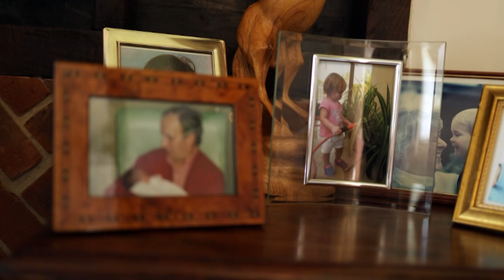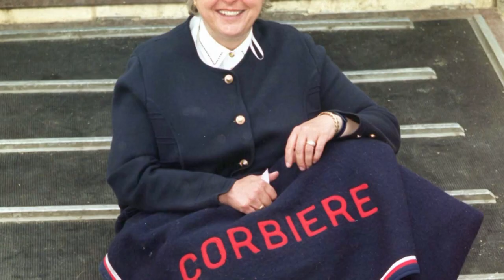"He gave me his heart that day" | Jenny Pitman on CORBIERE'S Grand National triumph!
As the 40th anniversary of Corbiere's victory in the Grand National approaches, Jenny Pitman relives the day she made history in becoming the first female to train the winner of the world's most famous race.